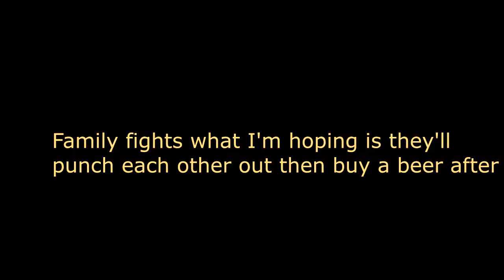Ragnarok V Part 24